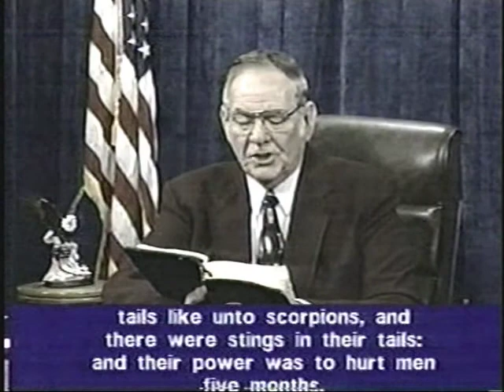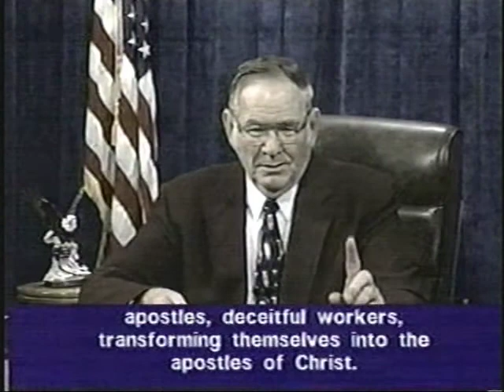11. Revelation 9:1 - 9:11